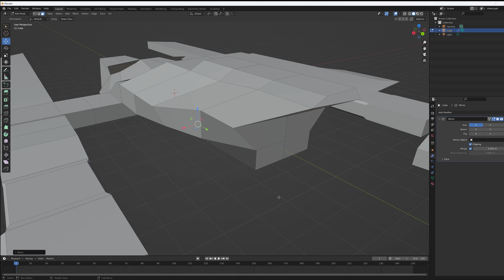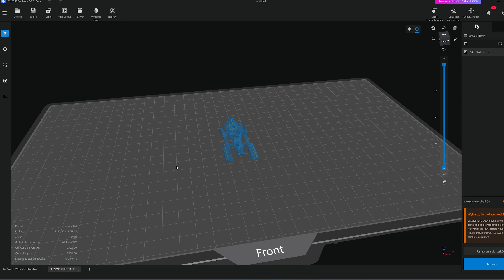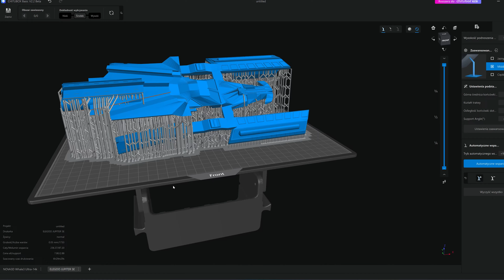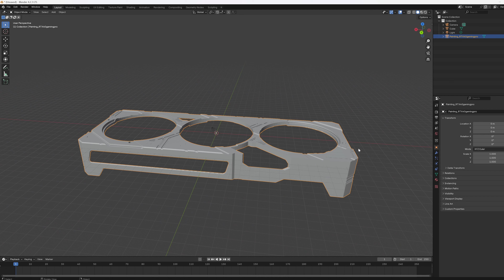Przerabiam wizualnie kartę graficzną w motyw Star Wars Outlaws - Gainward GeForce RTX 4070 TI Super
Przygotowywałem już wcześniej plate'y na karty graficzne w różnych formach. Były malowane, grawerowane, ale w formie dioramy, jeszcze nie miałem okazji wykonać takiego customu. Ponownie w moim warsztacie zawitał klimat kosmiczny z gry Star Wars Outlaws i to na jego podstawie postanowiłem wykonać surową czerwoną planetę razem ze statkiem kosmicznym, który zaprojektowałem w programie blender.

Dowiedz się więcej o Gainward GeForce RTX™ 4070 Ti SUPER Phantom

💻SPRZĘT NA KTÓRYM PROJEKTUJĘ I MONTUJĘ: 💻